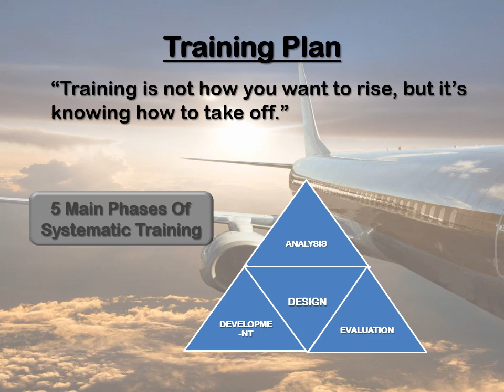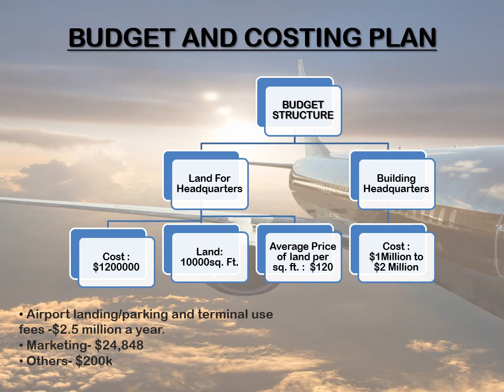AQUILINE AIRLINES Final PPT